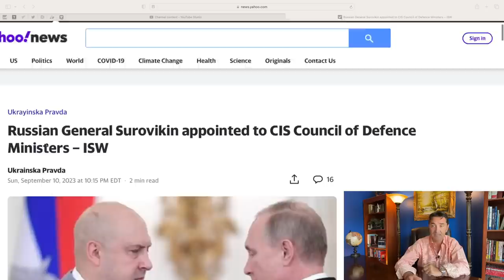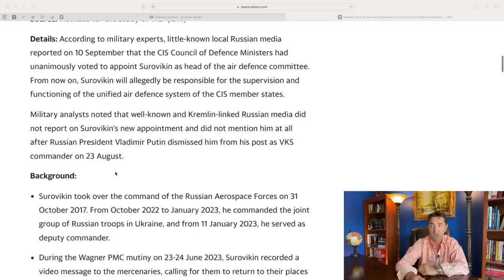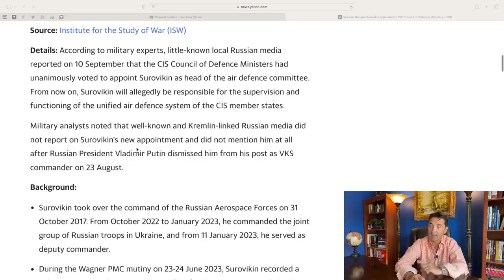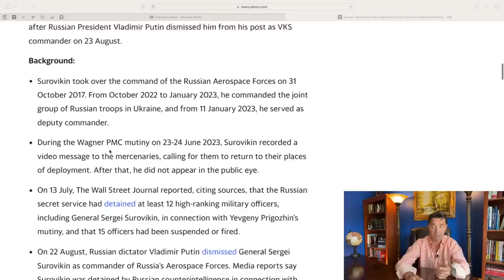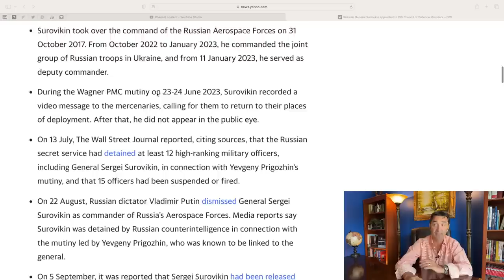Russian Gen. Surovikin is back, appointed in a new post. Is he gonna fly soon? Prigozhin's watching